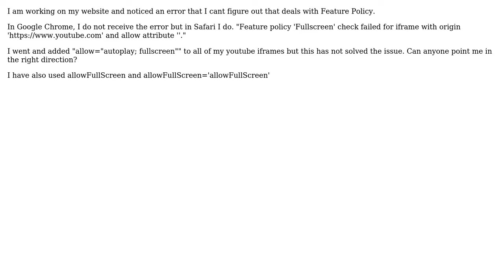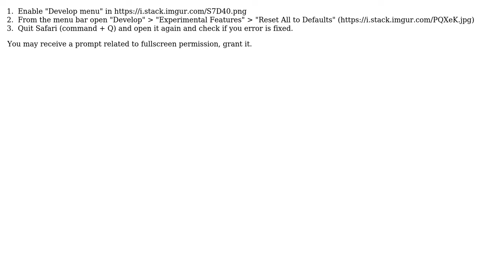Feature Policy Safari - Iframes - Youtube - ReactJS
With thanks & praise to God, and with thanks to the many people who have made this project possible! | Content (except music & images) licensed under CC BY-SA | Music | Images & others | With thanks to user Nick McLean user Jemcik and the Stack Exchange Network Trademarks are property of their respective owners. You are responsible for your own actions.